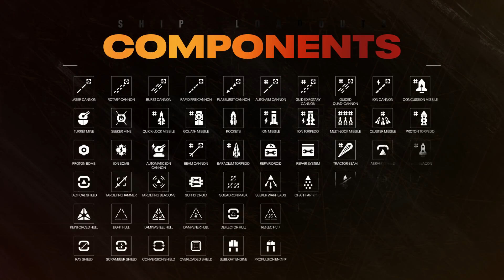Gameplay Trailer zum neuen SW Spiel | Star Wars Squadrons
Hallo erst mal, ich bin Erik 👋
Schön das du es in meine Kanal Beschreibung geschafft hast.
Hier wirst du einige Dinge zu meinem Kanal finden und einige andere Dinge erfahren.

🔴Spiele die auf meinem Kanal eine Rolle spielen: Hauptsächlich eigentlich alle star wars Spiele, aber momentan fokussiere ich mich auf LEGO STAR WARS THE SKYWALKER SAGA und STAR WARS BATTLEFRONT 2 EA, wenn du diese Spiele selber gerne spielst oder gerne ansiehst oder selbst wenn du nur Star Wars magst bist du hier gut aufgehoben!
Ein wichtiger Punkt auf diesem Kanal ist die Unterstützung die ich erhalten muss, um mein Hobby/Kanal am Leben zu behalten, diese kommt von dir ganz alleine.
Deshalb bitte ich dich mich mit einem kostenlosen Abo auf meinem Kanal zu unterstützen. Vielleicht teilst du diesen auch:

Vielleicht sehe ich dich ja bald wieder😉 Jetzt will ich dich auch nicht mehr stören das Video zu schauen oder die Beschreibung zu lesen.

💻Mein Playstation Accounts:
►PilzKuhYT

►Meine Konsole:

►Mein Controller:

►Mein Mikrofon:

💽Spiel Empfehlung:

DIESE VORGESTELLTEN PRODUKTE STEHEN NICHT UNTER EINER PRODUKT PLATZIERUNG.

🎥Upload Datum :
►Dienstag : 14.15Uhr
►Freitag : 14.45Uhr

🎮Häufige Mitspieler :
►Jedi-Archiv
►Fendt109739
►FeltixDringfeld
►Vinceman_on_PS
►NinjaTreiber77

Vielleicht gehörst du auch bald dazu 🖖

🔮Restliche Links
⚔️Mein DISCORD:

Alle rechte der Musik gehören John Williams und nicht mir!
Alle Rechte der Bilder, Video und eventuell Audioausschnitten gehören LukasArts bzw Disney!